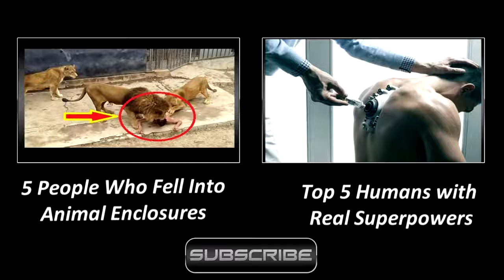Top 5 Deadliest Ninja Weapons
Some of the deadliest ninja weapon used in the era of the ninja.

Music arts,chef,David Brown,Kapiolani Community College,Culinary Institute of the Pacific,cooking,deserts,fine dining,pacific editorial,james young,culinary school,honolulu,hawaii,art,plating
 - sports TV